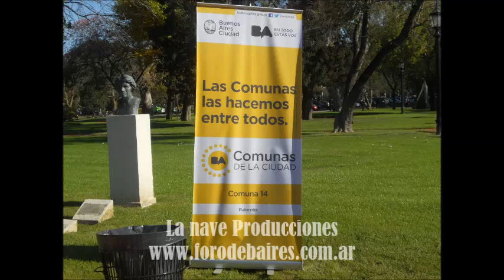La Nave Producciones Homenaje a Alejandro Casona Fotos